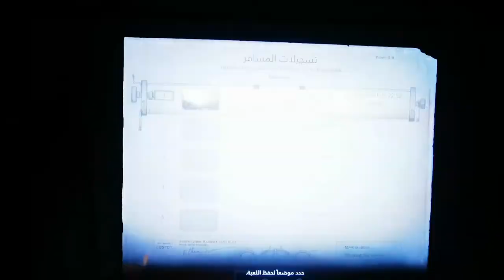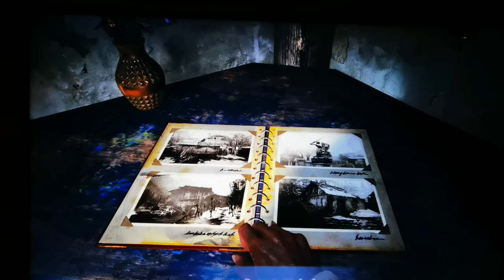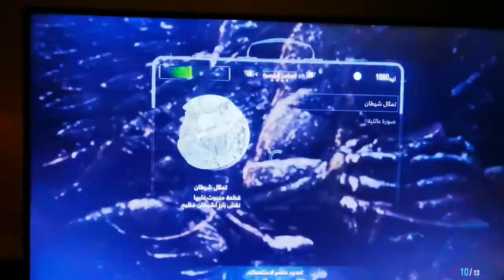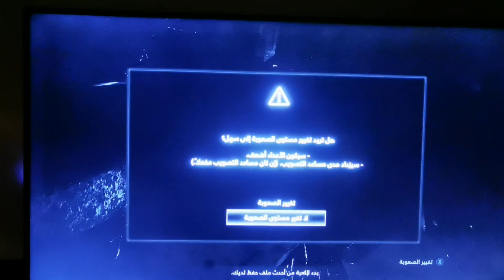مراجعة3ريزدنت ايفل2022 residentevilvillage